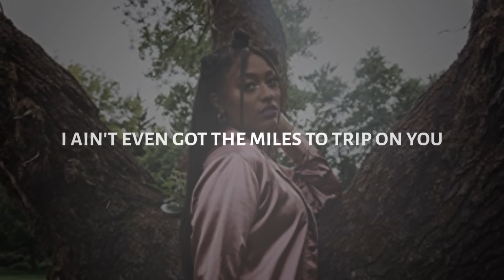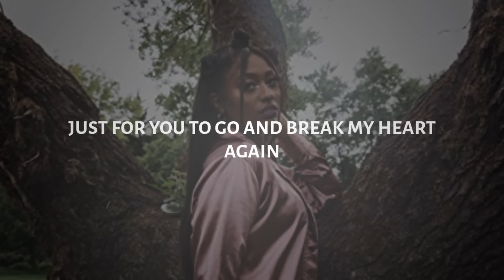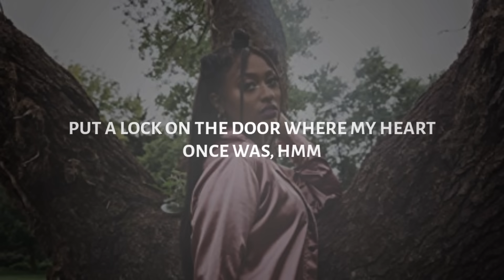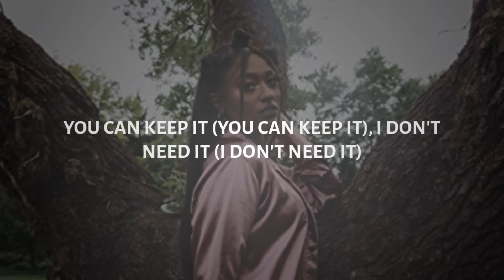Jazmine Sullivan - Pick Up Your Feelings (Lyric Video)